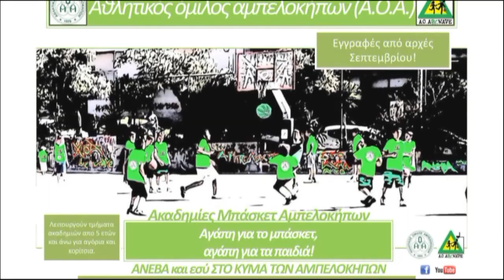Α Ο ΑΜΠΕΛΟΚΗΠΩΝ 2013-14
Η ΟΙΚΟΓΕΝΕΙΑ ΤΟΥ ΑΘΛΗΤΙΚΟΥ ΟΜΙΛΟΥ ΑΜΠΕΛΟΚΗΠΩΝ ΓΙΑ ΤΟ ΤΡΕΧΟΝ ΕΤΟΣ 2013-14

ΑΝΕΒΑ ΣΤΟ ΚΥΜΑ ΤΩΝ ΑΜΠΕΛΟΚΗΠΩΝ ΜΕ ΜΠΑΣΚΕΤ ΣΤΟΥΣ ΑΜΠΕΛΟΚΗΠΟΥΣ, ΑΚΑΔΗΜΙΕΣ ΜΠΑΣΚΕΤ ΓΙΑ ΑΓΟΡΙΑ ΚΑΙ ΚΟΡΙΤΣΙΑ ΑΝΩ ΤΩΝ 6 ΕΤΩΝ ΚΑΙ ΑΓΩΝΙΤΙΚΑ ΤΜΗΜΑΤΑ
ΑΝΔΡΩΝ,
ΝΕΩΝ,
ΕΦΗΒΩΝ,
ΠΑΙΔΩΝ,
ΠΑΜΠΑΙΔΩΝ,
ΠΡΟΜΙΝΙ

ΑΜΠΕΛΟΚΗΠΟΙ 2013-14

music cover : Sinnerman by Felix da Housecat feat. Nina Simone